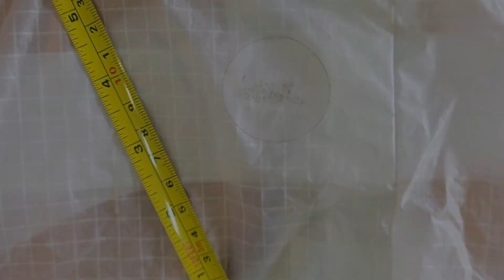Ozone Geo 6 ML $1,900 on Wing Stall - The Global Paragliding Marketplace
Looking to sell my ML (85-105) custom color Ozone Geo 6. It has been a great wing. I just moved on to a high B, and there's too much overlap to justify keeping it. Good condition, with a few small patches. (pictured) No SIV or water. Only 74 hours, all logged. Comes with Ozone concertina, and the original book/tags/samples, and a half sheet of repair tape. Purchased new in October, 2020.